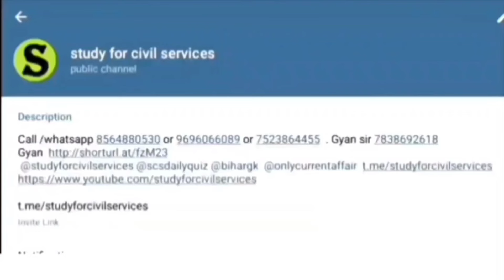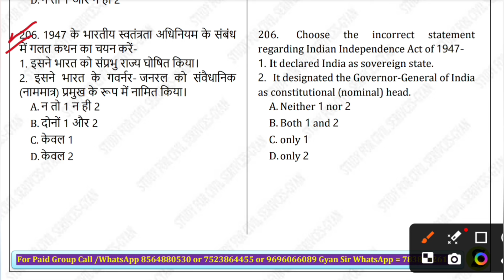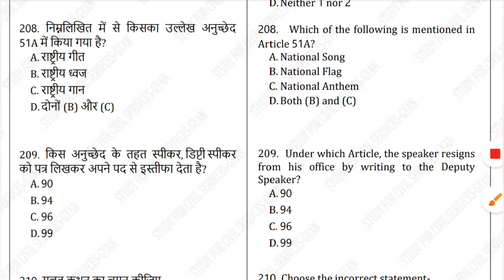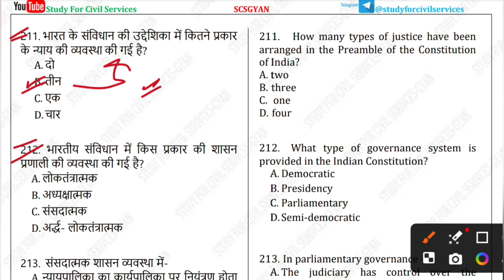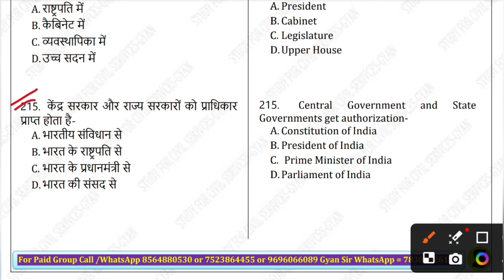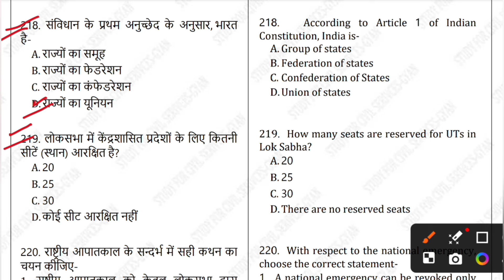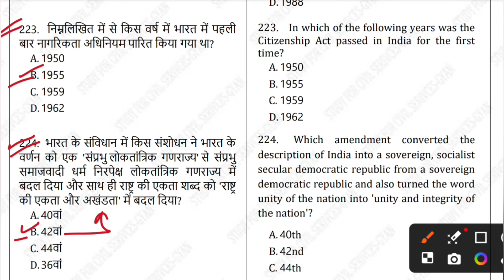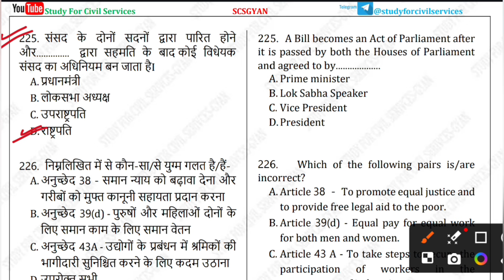RO aro 2023 re-exam and UPPCS 2024 most important question paper | POLITY Test series set- 41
POLITY subject or section for Ro aro re-exam and uppcs 2024 mcqs  paper questions and answers detailed analysis by study for civil services

0:00 intro
0:20 ro aro previous year questions
0:30 ro aro previous year question paper
0:40 ro/aro previous year papers
1:00 ro aro ka previous year paper in hindi
1:10  last 10 years question papers  preliminary question paper pdf
1:20 ro aro prelims previous year paper
1:30 ro aro previous year question paper analysis
1:40 ro/aro previous year paper in hindi
1:50 ro aro previous year question book